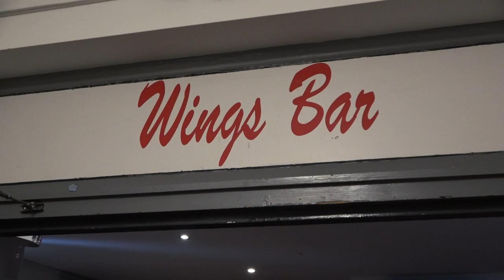MEET THE MANAGER / Warren Feeney meets supporters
Take a look back at Welling United Supporters' Association's Meet the Manager event which saw Wings boss Warren Feeney take part in a Q&A with fans at Park View Road...